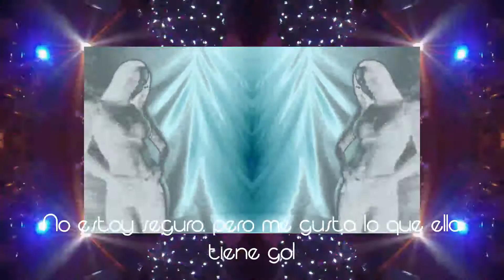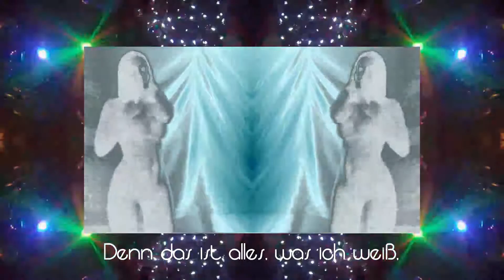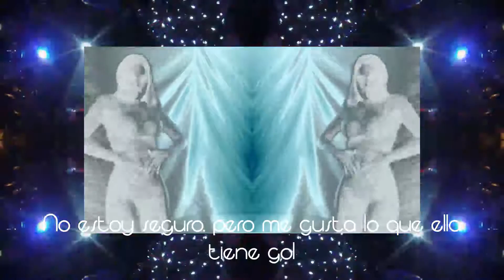Going Down Low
Going Down Low - Taken from the full length Howling With The Dragon as recorded by The Howling Odyssey